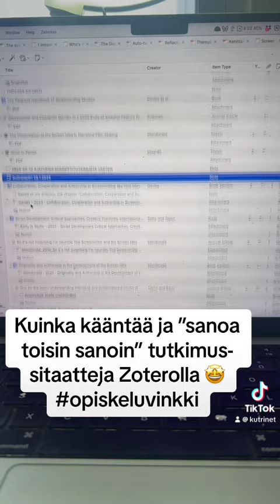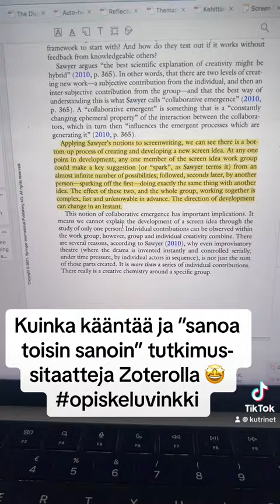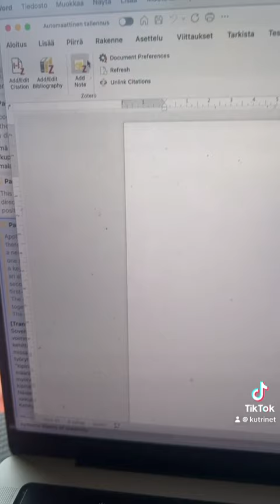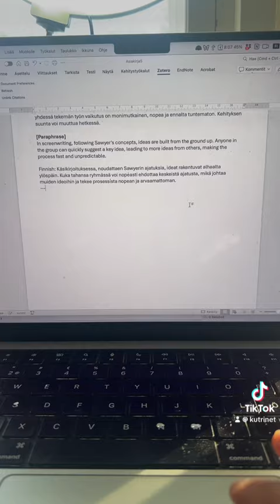Näin käännät ja ”sanot toisin sanoin” tutkimustekstien sitaatteja tekoälyn avulla Zoterossa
Onko kirjallisuuskatsauksen tai opinnäytetyön tietoperustan kirjoittaminen vaikeaa tai jopa pelottavaa, koska on vaikea keksiä miten sanoa asioita toisin sanoin tai et englanninkielisen tekstin kääntäminen on työlästä.

Kokeile ilmaista Zotero-viitteidenhallintaohjelmaa ja ZE Notes lisäosaa, joka antaa sinun kääntää lukemistasi tekstistä tehtyjä sitaatteja ilmaiseksi ja tehdä niistä toisin sanoin sanottuja versioita edullisesti ChatGPT API:n avulla.

Videolla näytän miten homma toimii – opparikurssillani opetan asentamaan lisäosan ja hankkimaan DeepL ja ChatGPT api-tunnukset.

Tsekkaa opparikurssini osoitteessa opparikurssi.fi